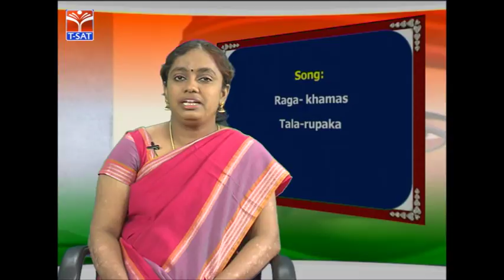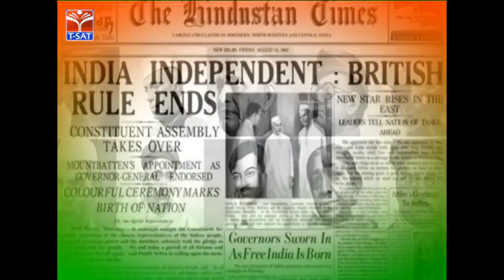T-SAT Presents Special Programme || Swatantra Swaram - 8 || K. Sangeetha Kala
SoFTNET T-SAT Presents Special Programme || Swatantra Swaram  - 8 ||  K. Sangeetha Kala